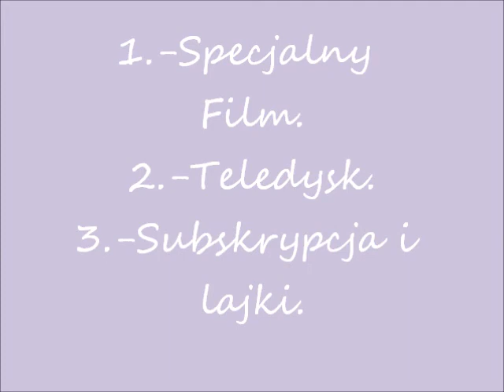Lps:Wyniki Konkursu !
Hej !
Oto wyniki konkursu !
Do następnego konkursu !
Bajo !